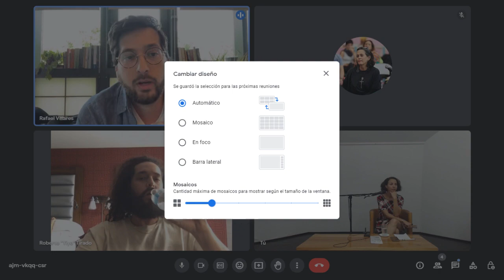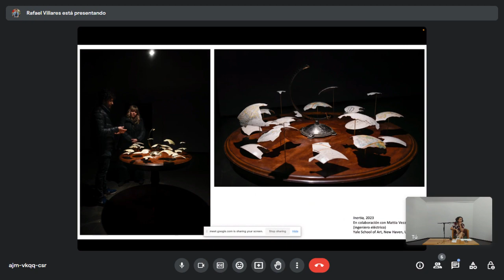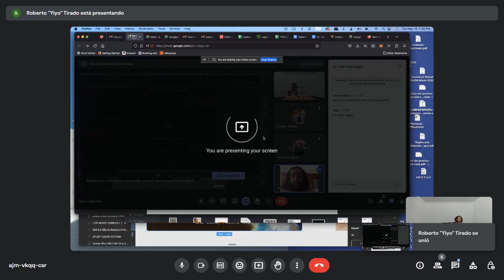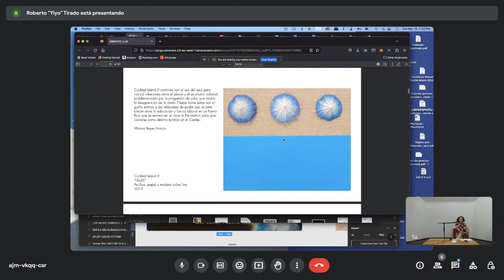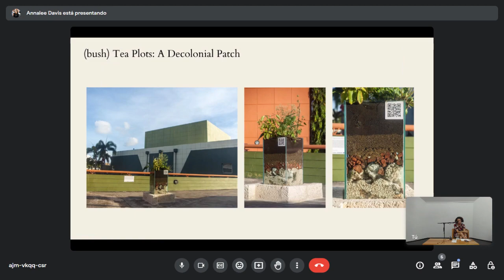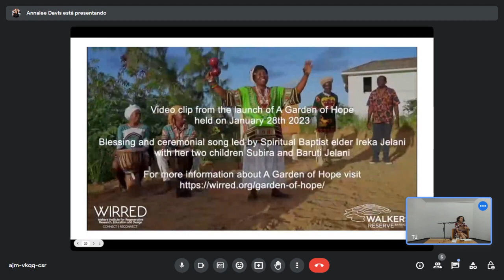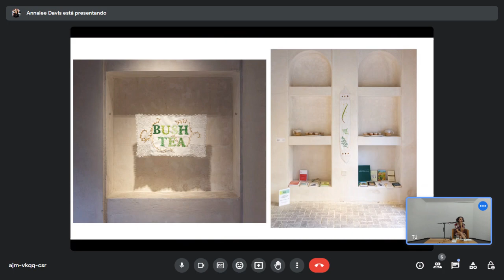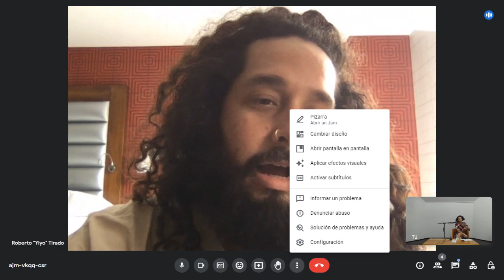Arte, ambiente, activismos: voces desde el Caribe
Panel Arte, ambiente, activismos: voces desde el Caribe. Annalee Davis (Barbados): Growing Plots in the Era of the Plantationocene; Yiyo Tirado (Puerto Rico): Caribe Hostil; Rafael Villares (Cuba): Arte, ciencia y naturaleza.
Modera: Nahela Hechavarría (Casa de las Américas, Cuba)